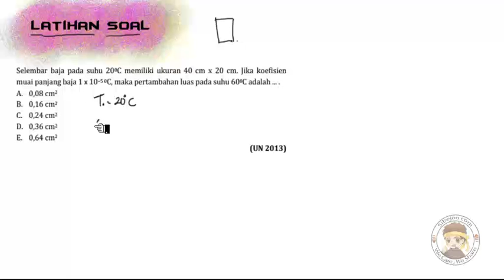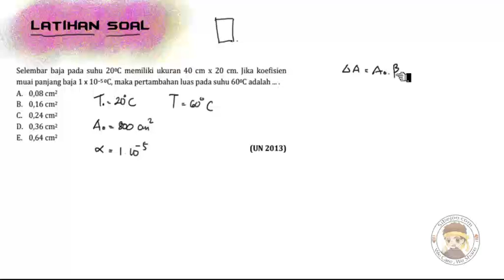Suhu dan Kalor Latihan Soal 1